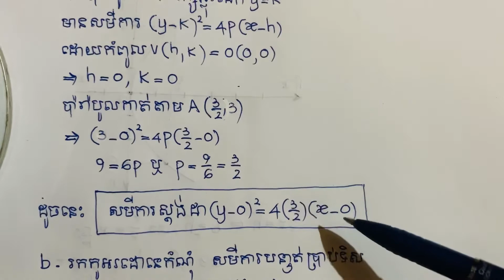សមីការស្តង់ដាប៉ារ៉ាបូលវិទ្យាសាស្រ្តសង្គមឆ្នាំ២០១៨(ឧបត្ថម្ភថវិកាខ្លះដល់ខ្ញុំតាមទាន់ចិត្ត 010959949)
ដែលជាការបង្រៀនមេរៀនគណិតវិទ្យា